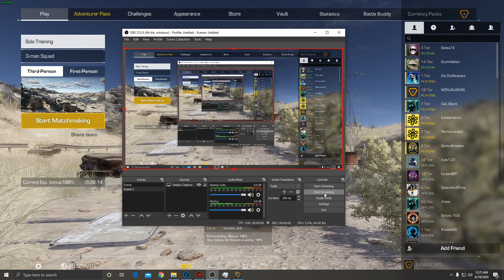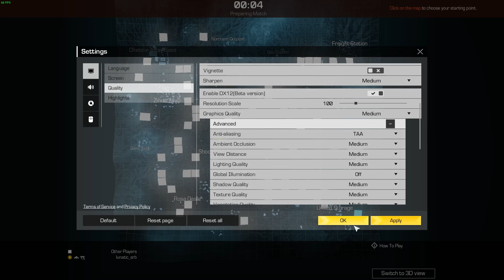Ring of elysum 2020 new bots are insane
the new bots are insane chek it out